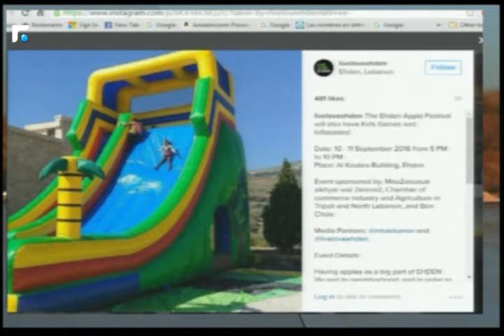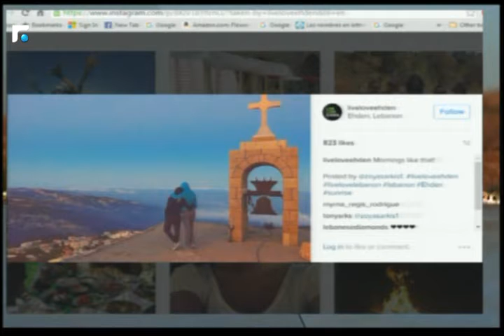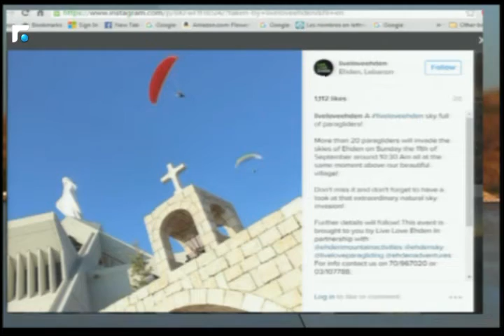اخبار الصباح- مقابلة مع الممثلة رولا حمادة 5/5